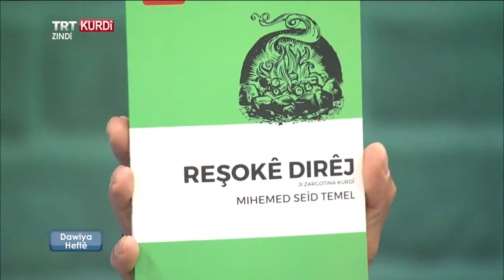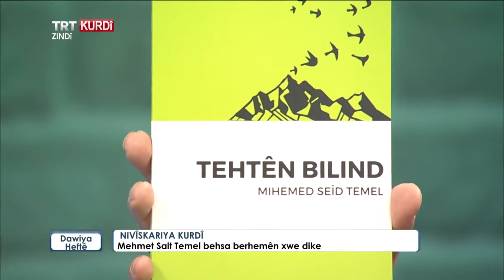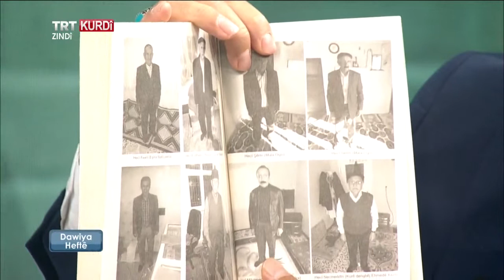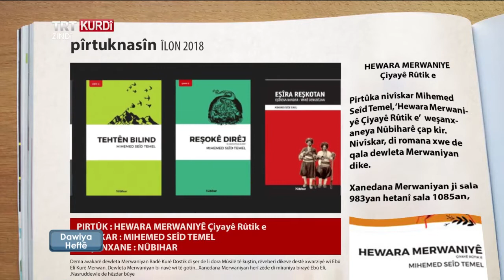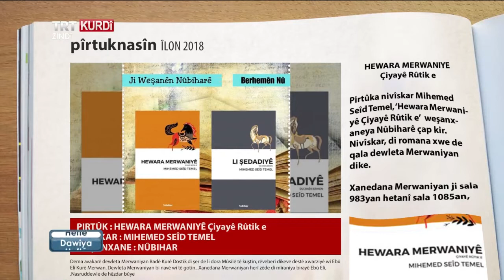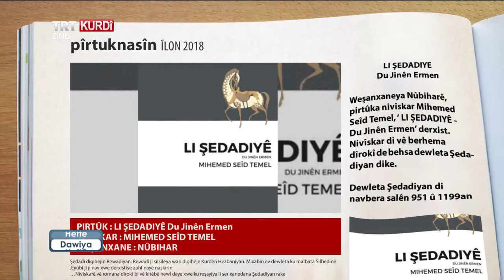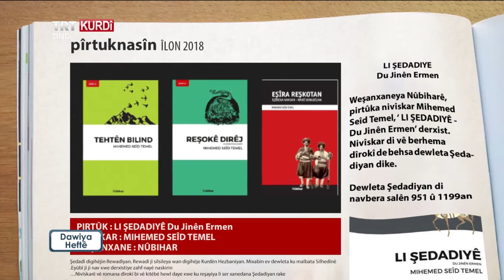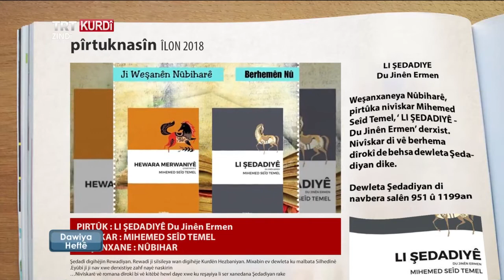Nivîskariya Kurdî / Kürtçe Yazın Hayatı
Helbest û pexşana Kurdî di kîjan astê de ye? Nivîskar Mehmet Sait Temel ki ye, Berhemên kurdî re çê pêwîste... ev pir û gelek pirsin dinê Nivîskar û lêkolîner Mehmet Sait Temel bersivandin.